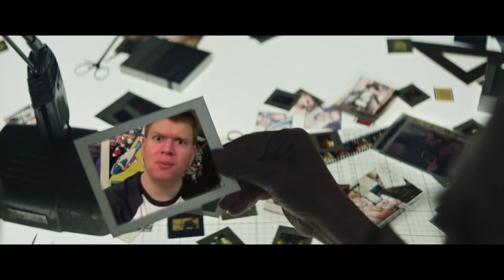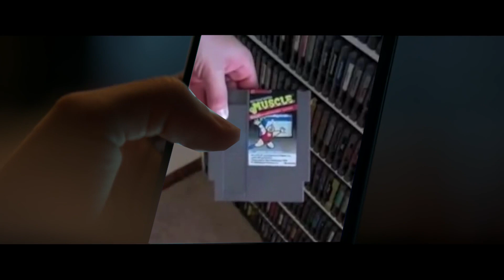Apple Commercial: iPhone 7 Memories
This was part of a ytp compilation i helped make.

Go watch the whole thing you fux